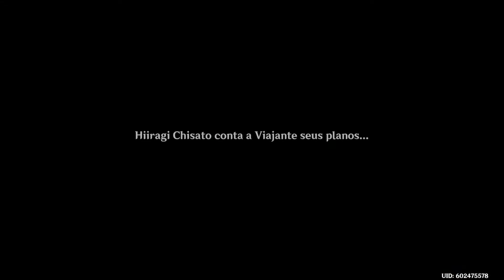Genshin Impact: Tentando sair da ilha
É só sair correndo...